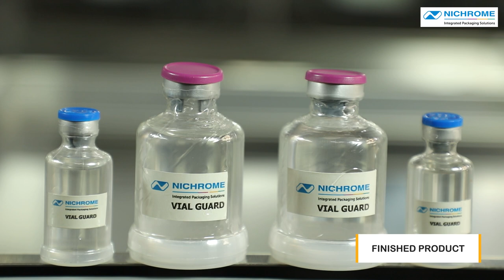Vial Guard : Vial Shrink Sleeve Line : Vial Shrink Sleeve Applicator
Nichrome brings ‘Vial Guard’, a localized cost effective Solution in Pharma Packaging for expensive & hazardous formulations such as Oncology products.

‘Vial Guard’ uses a protective base cup placed at the bottom of vial and held firmly by a Shrink Sleeve making it impact resistant.

This solution ensures the drug and vial is protected from breaking and minimizes risk to human exposure while transporting and handling.